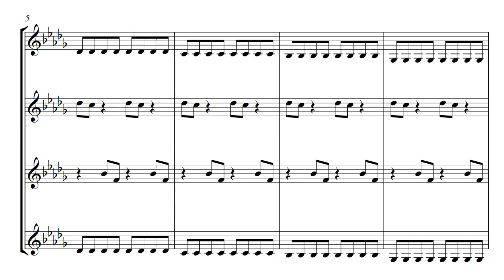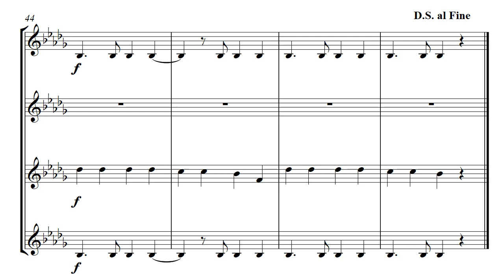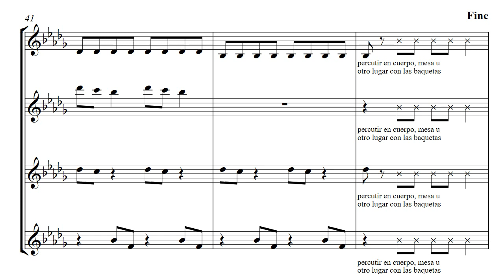Katy Perry - Dark Horse | Arreglo para tres xilófonos y un metalófono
Arreglo: Francisco  J. Chama M.

El arreglo es sencillo pensado para niños o principiantes de los instrumentos.